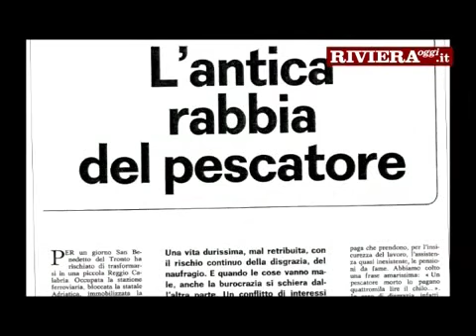L'epopea della Pesca Atlantica: vite vissute da San Benedetto al Mondo SECONDA PARTE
2/ "Solo un continente. Storie di una gioventù guerriera": l'associazione Mare Mosso assieme al Comune pubblica un libro imperdibile per ricostruire il periodo in cui tanti giovani sambenedettesi si imbarcavano sulle navi oceaniche. Con interviste che parlano di vita vissuta e uno straordinario corredo fotografico. Ne parliamo con gli autori